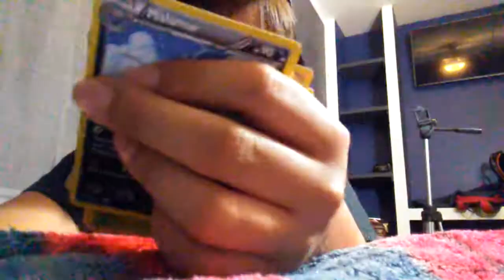GIANT WATER FLIPS